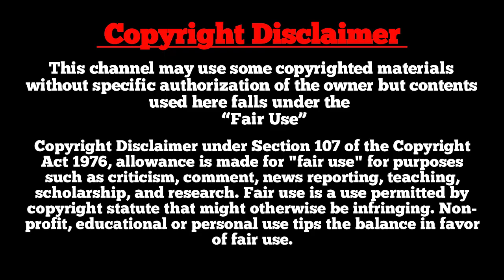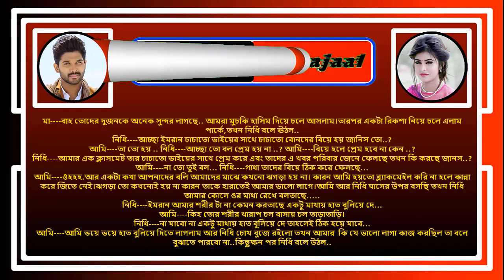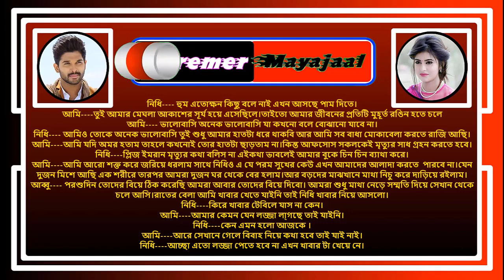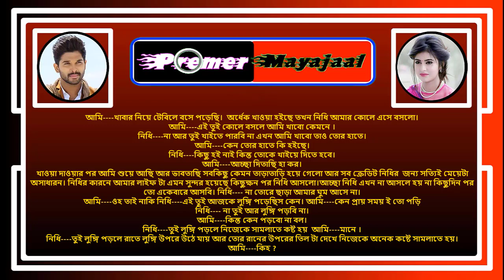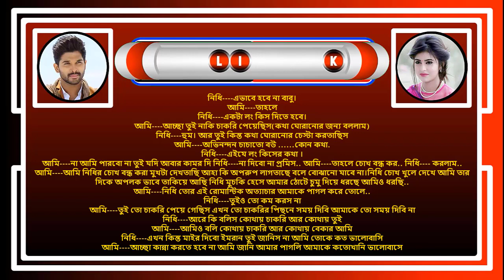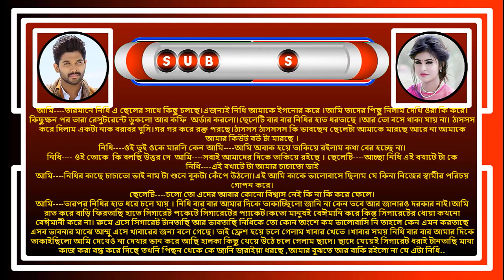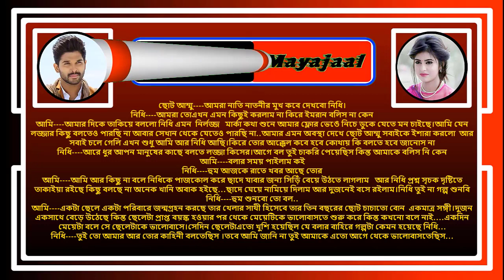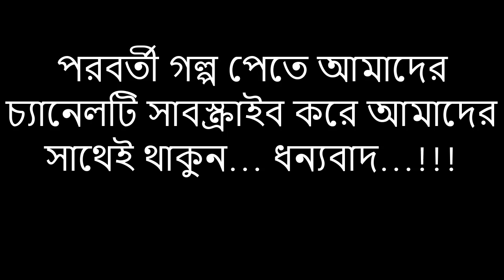ব্ল্যাকমেইলার চাচাতো বোন যখন বউ রোমাণ্টিক ভালোবাসার গল্প সকল পর্ব Real Valobashar Golpo Premer Golpo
Welcome Friends!
আমাদের প্রেমের মায়াজাল ইউটিউব চ্যানেলের অবহেলিত এতিম ছেলে যখন টপ ধোনী রোমান্টিক গল্প আপনাকে স্বাগতম । আশাকরি গল্পটা অনেক ভালো লাগবে । গল্পটা কাল্পনিক. বাস্তবের সাথে কোন মিল নেই ।

Video Details______

📒 •Story:- ব্ল্যাকমেইলার চাচাতো বোন যখন বউ
🖋 •Script:-  মেহেদি ইমরান